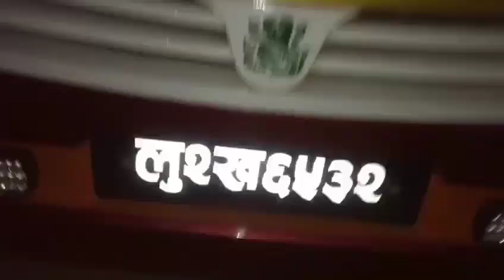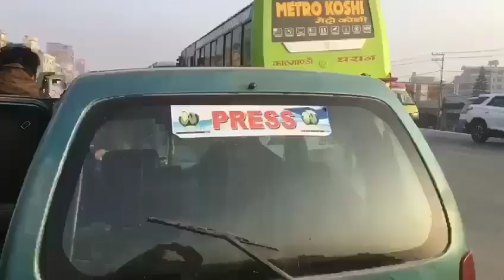Butwal to Kathmandu Vlog || बुटवल देखि काठमाडौंको यात्रा